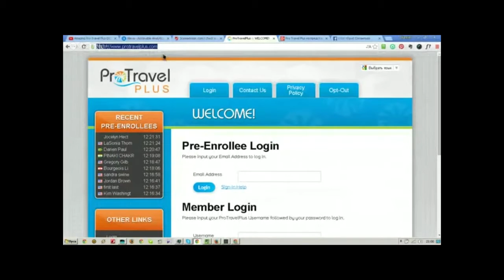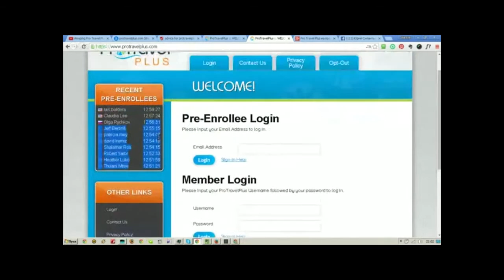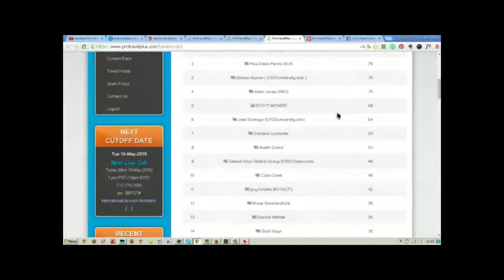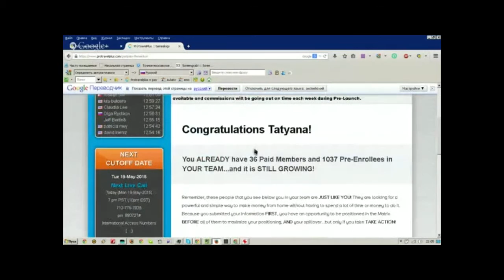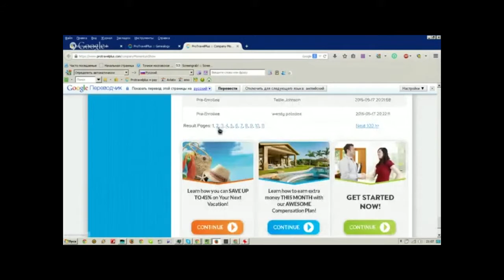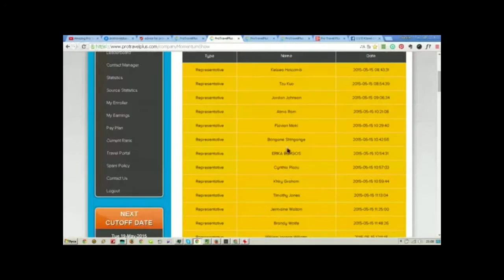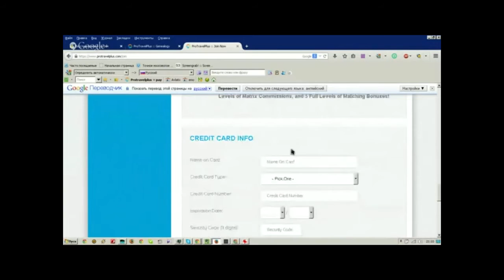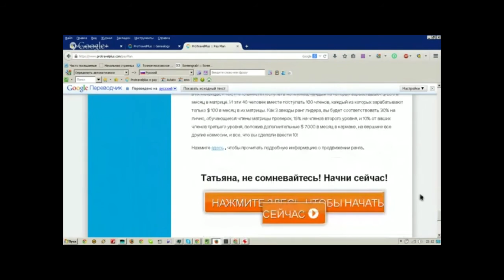ProTravel Plus ☜★☞ Презентация 5.06.2015. США Россия***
В подарок ваучер на 500$, используйте в теч. года по желанию: авиабилеты, гостиница, аренда авто... Скидки на тур. услуги и отличный заработок даже без приглашений!
Вход от 40$ до 499$.  Американцы регистрируются каждую секунду! Посмотри что творится в Google и на сайте!  В России знают об этом пока  30 — 50 чел. Запуск был в США 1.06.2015.
skype: filmbrend
Вячеслав Муратов